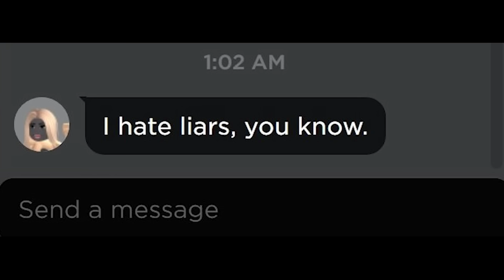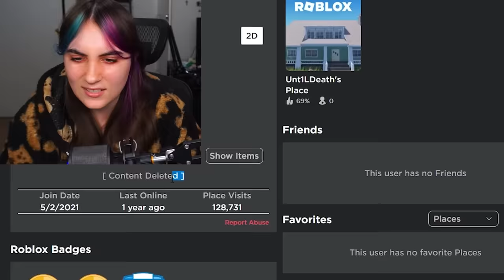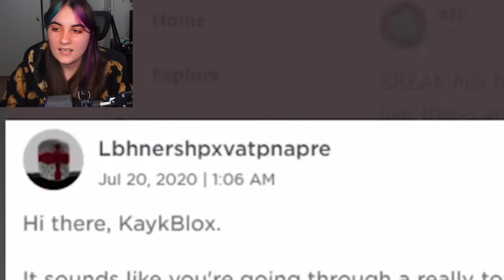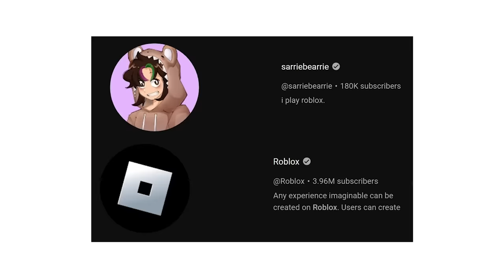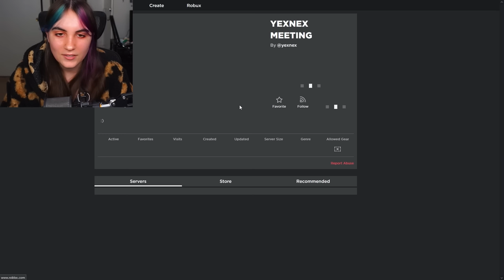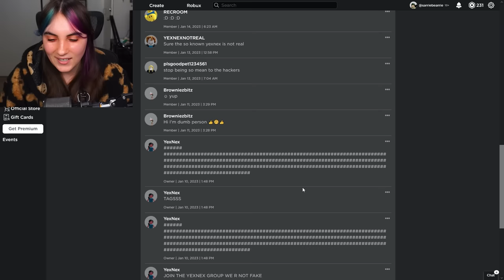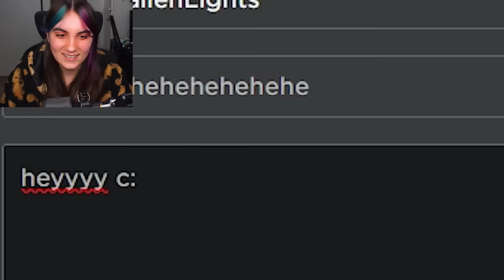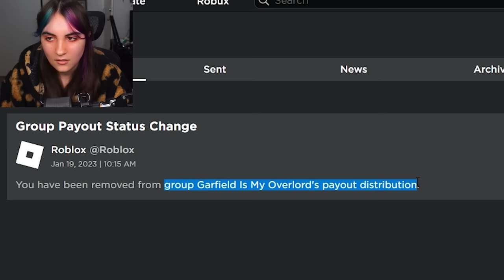Never Message This Roblox Player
In today's video, we look at roblox players you should never message.